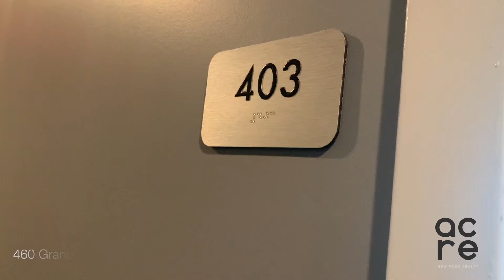AcreNY Virtual Tour｜New Port most luxurious new development Park and shore apt #304 2b2b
Zihui (Cathy) Huang
WeChat: dahuixiaowu

Building Information：
Building name: Park and Shore Condominiums

We always welcome passionate individuals to join us to a impact in the NYC real estate market!

WeChat：homieland

Other Social Media Platforms：
小红书：纽约AcreNY Realty
微信公众号：Homieland觅房帮
Bilibili哔哩哔哩：纽约Acre